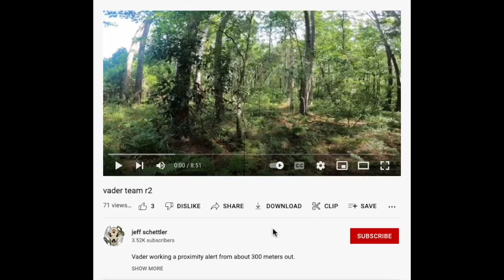Ripley Road Crossing Exercises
Ripley is 6 months old and just beginning to work some more complicated trails. A bug part of that is introducing changes in surface, minor traffic, etc. This prepares the dog for urban work later.